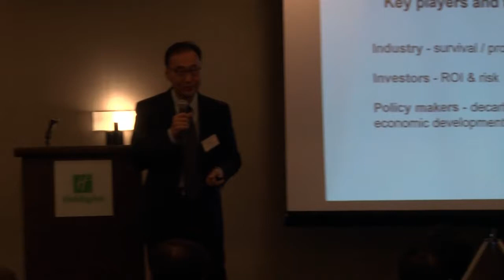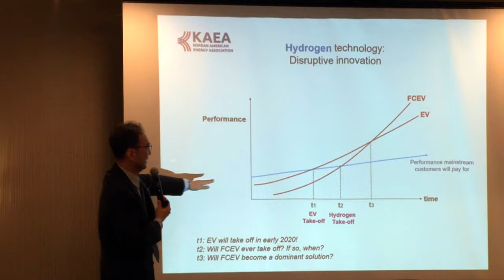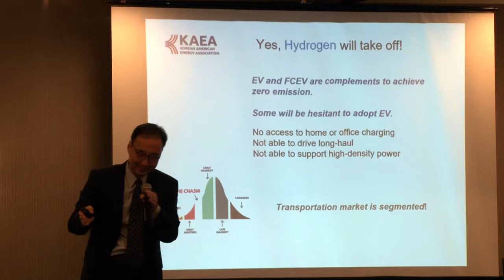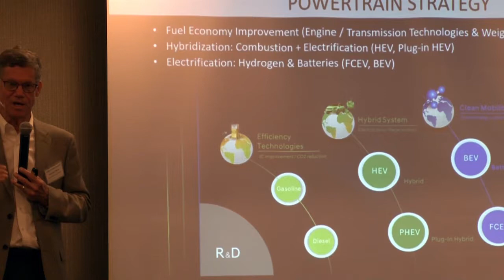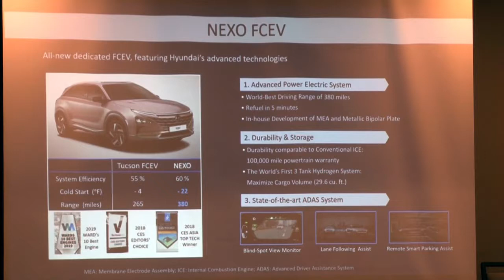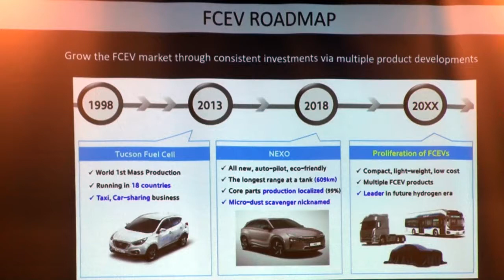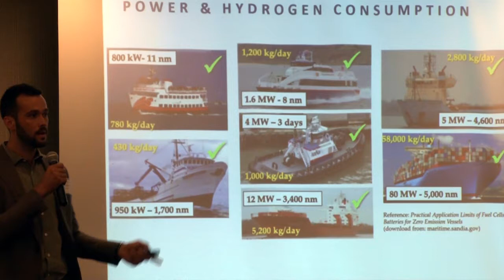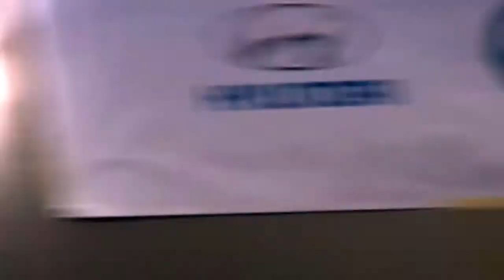KAEA 2019 Hydrogen Symposium